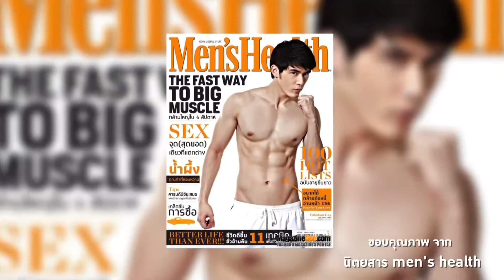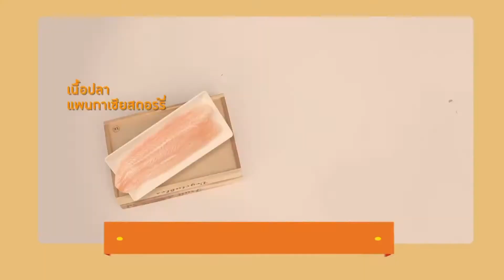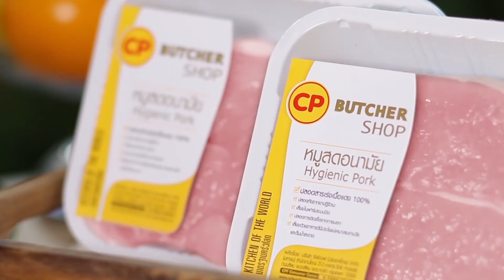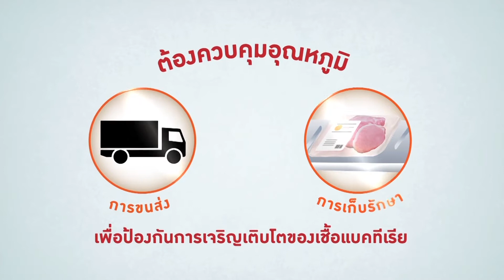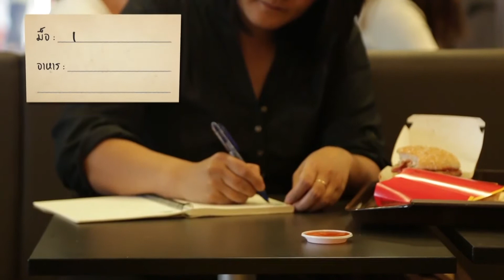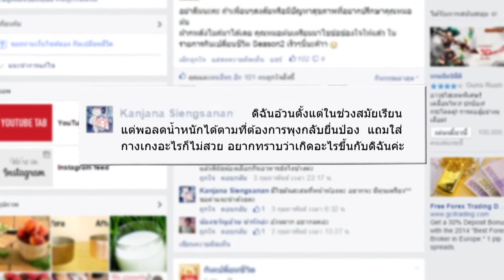กินเปลี่ยนชีวิต S 2 [Full Episode 3 - Official by True4U]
"กินเปลี่ยนชีวิต Season2" รายการรูปแบบใหม่ที่จะตามติดไลฟ์สไตล์การก­ิน การดูแลตัวเอง และเคลียร์ข้อสงสัยของเหล่าซุปตาร์เซเล็บท­ั้งหลายว่าจะกินอย่างไรให้ดีต่อสุขภาพ พร้อมชวนคุณมาเปลี่ยนตัวเองให้เป็นคนใหม่ ที่แซ่บสุดซี๊ดยิ่งกว่าเดิม ซึ่งจะทำให้คุณรู้ว่าแค่เปลี่ยนการกิน...ค­ุณก็เปลี่ยน !